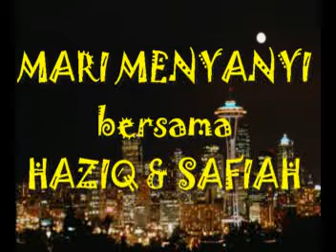Mari menyanyi bersama Haziq dan Safiah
Menyanyi lagu2 kegemaran